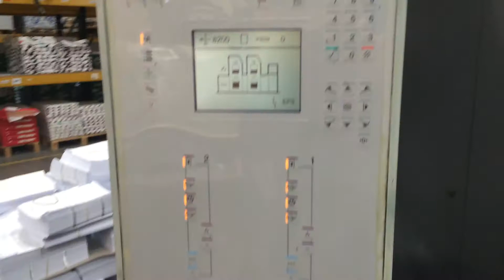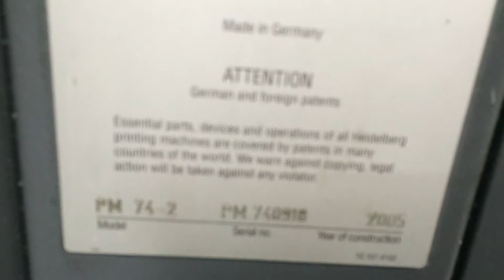HEIDELBERG PM 74-2, 2005 - 14676